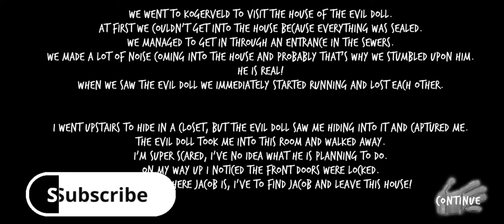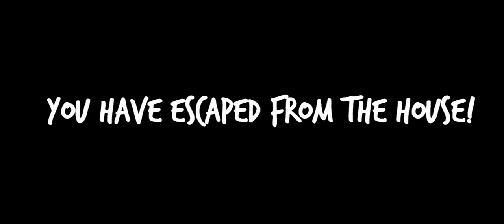EVIL DOLL| SCARY HORROR GAME|DIFFICULTY: GHOST